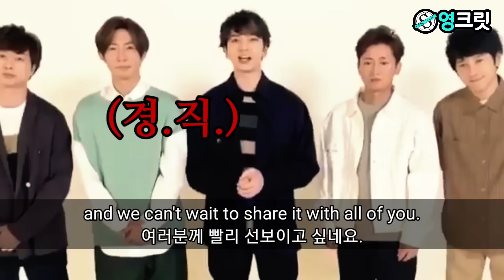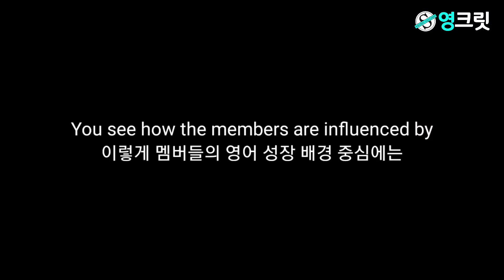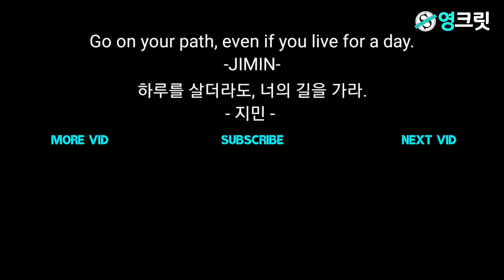방탄소년단 VS 아라시, 미국진출?! 영어실력 극과극 비교 (BTS, 아라시 | ENGSUB | 영어공부)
미국 진출후 은퇴 목적인 아라시ARASHI,
21년 경력의 베테랑이 영어를 한다면??

세계 무대에서 TOP 1, 방탄소년단 BTS의 성공은
비단 영어실력에만 있는게 아니라고?!

필요해, 영어 모델이♡
닮고싶어 이 연예인🔥

여러분의 영어 모델을 찾아 언어를 습득하는 신개념 영어 공부법 - 모델링으로 올해 크리스마스는 OKAY-☆

본 영상은 2단계 "Modeling" 영상으로 "매주 일요일 10시" 업데이트 됩니다.
국내외 셀럽의 영어를 벤치마킹 하고,  목표 성취를 적극적으로 가시화 해 보세요.

"영크릿 블로그"가 개설되었습니다!
잘 정리된 칼럼으로 영어표현 배워가는 시간 되세요. :)ㅈ

  1. This video is for teaching purposes.
  2. There is no transformation of original works.
  3. Video clips and images were used for very small part to help understand.
  4. This video has no negative impact on market value of original.

Secret English channel does not own the rights to these video clips.